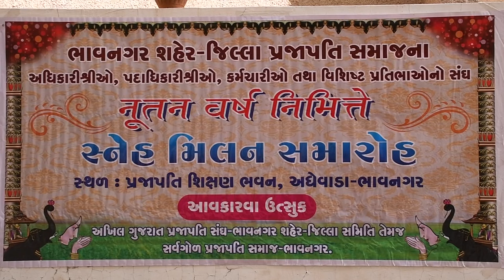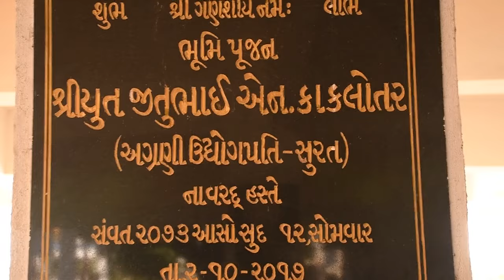અખિલ ગુજરાત પ્રજાપતિ સંઘ ભાવનગર|| સ્નેહમિલન સત્યનારાયણ ભગવાનની કથા.|| SMIT STUDIO BHAVNGAR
સંતવાણી , ભજન , આખ્યાન , કથા , ડાક ડમરુ ,દાંડિયા રાસ , ગરબા ,રામ કથા  , ભગવત સપ્તાહ   વગેરે  કોઈ પણ પ્રોગ્રામ લાઈવ કરવા માટે કોન્ટેક્ટ કરો.

 ➡અને અમારા અવનવા પ્રોગ્રામ અને સોન્ગ જોવા અમારી યૂ-ટ્યૂબ ચેનલ ને 👉સબ્સ્ક્રાઇબ👈 કરો.

- LED Wall P4
- Blackmagick Video Switcher
- DETA1300 Video Switcher
- DSLR Camera's
- Dron :- DJI Air 2S With Rc pro Controler
- 32 Feet Jib Crane
- Wireless Video
- Wireless Audio

 * All type of Video Solution In Live Stream *

You tube